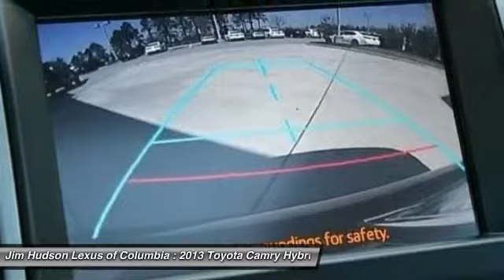2013 Toyota Camry Hybrid Columbia SC P4346-1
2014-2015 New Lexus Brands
2013 Toyota Camry Hybrid  - $23990